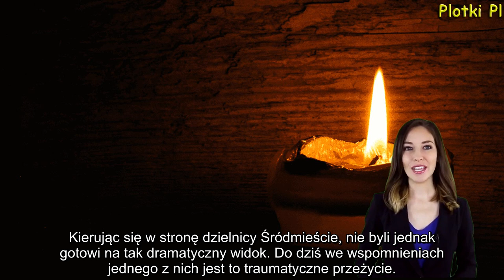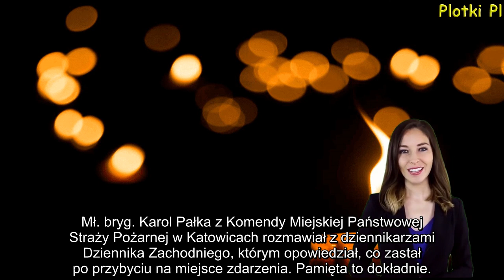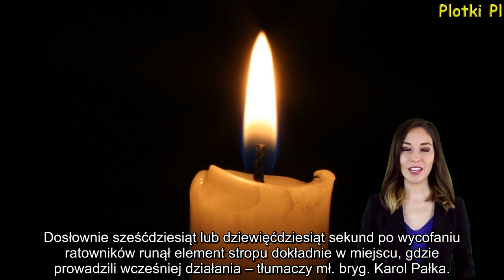10 lat temu w wybuchu zmarł Kmiecik z rodziną .Oto co na miejscu zastał strażak wysłany na pomoc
10 lat temu w wybuchu zmarł Kmiecik z rodziną. Oto co na miejscu zastał strażak wysłany na pomoc